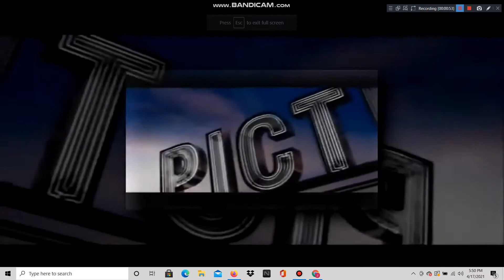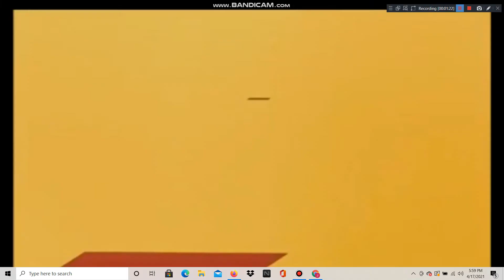SHURIC SCAN COMPILTION